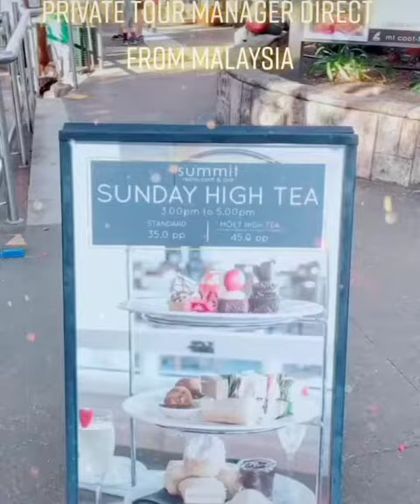Visit AUSTRALIA from Malaysia